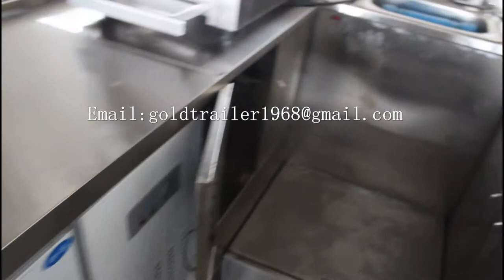Electric food bus/electric ice cream bus